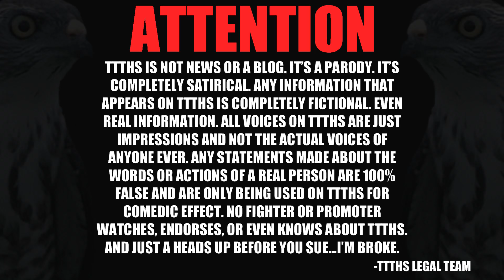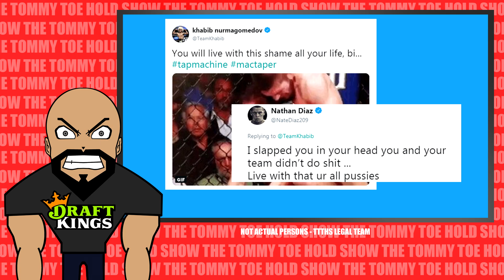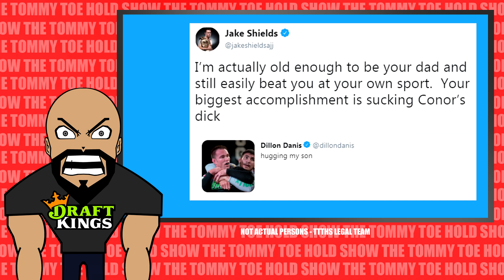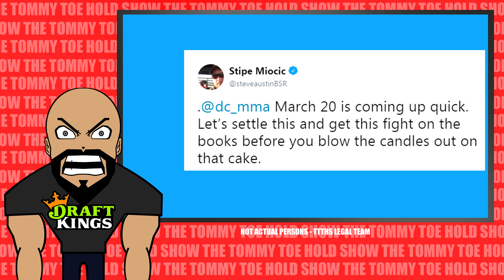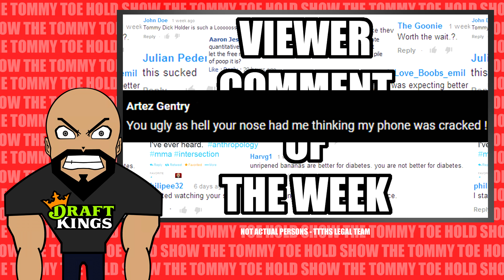SHOULD UFC BRING BACK TRT!?!?!? & 8 OTHER THINGS HAPPENING IN MMA RIGHT NOW!!! (TTTHS+ #5)